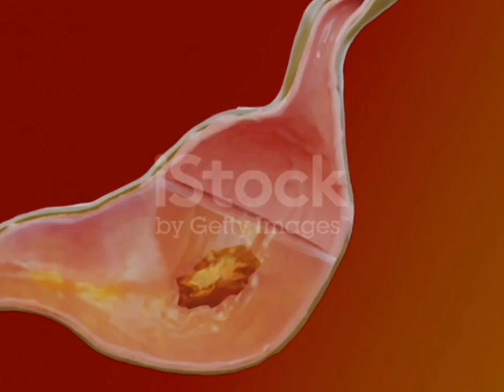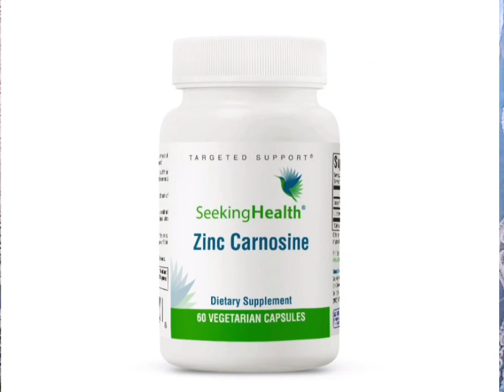Do NOT Take Apple Cider Vinegar If You Have These Conditions (Avoid It!)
This video talks about the contraindications with taking apple cider vinegar; do not take it if you have certain conditions and this video explains further. This derivative is from the sugar in the apple juice being worked on by certain yeasts and microbes through the fermentation process which turns the sugar to alcohol, then eventually to vinegar ( sugar- alcohol-vinegar( acetic acid( main active component) and other acids).
The normal acidity of the stomach is around 1.3 and this acidity levels helps greatly with digestion and absorption and apple cider vinegar or any acidifier helps improves or increase the stomach pH for better digestion and absorption but there are few situations where apple cider vinegar would not be good for you. The first is
1. Gastritis: inflammation of the lining of stomach characterized by nausea, loss of appetite, upper abdominal pain and you may experience a regurgitation of acid into the esophagus. Adding an acidifier to this inflamed tissue is gonna make it worse.
2. Peptic ulcer: Ulcer is simply an open wound. Taking apple cider vinegar could make the symptoms worse because you are dumping more acid to the open wound.
3. Zollinger lesion syndrome:  a tumor causing a greatly increase of gastric acid production.